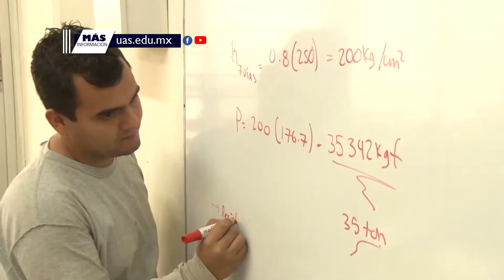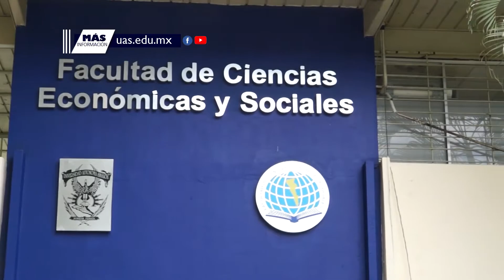Breves UAS - 15 de Noviembre de 2018